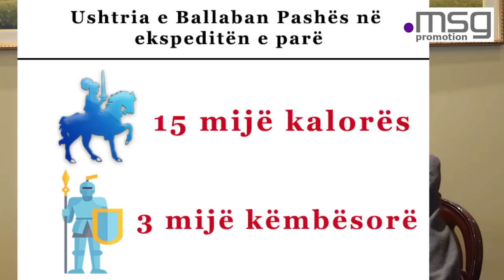DOKUMENTAR - Skënderbeu dhe betejat e Vajkalit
Një dokumentar i realizuar nga Sami Curri dhe Geri Emiri, i cili është shfaqur në ditën e përurimit të përmendores së Skënderbeut në Fushë e Vajkalit, qershor 2017.